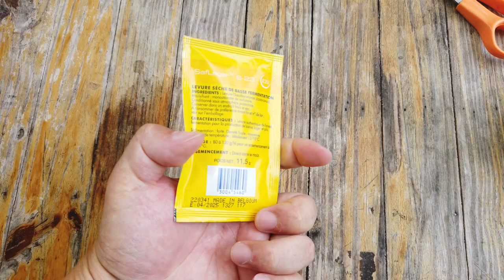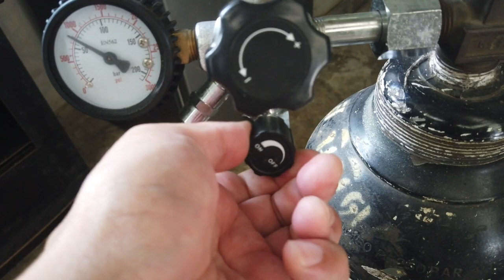ต้มเบียร์ให้ใส ด้วยวิธีง่ายๆ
คลิปนี้เป็นการทดลองทำการต้มเบียร์ให้ใส โดยเป็นการทดลองว่าเราจะทำให้เบียร์ใสได้ยังไงในไม่กี่ขั้นตอน และไม่ต้องวุ่นวาย โดยในคลิปนี้เราจะไม่ทำ Second Ferment ด้วย เพื่อจะดูว่าการที่เราใช้วิธีการตามในคลิปจะสามารถทำเบียร์ให้ใสได้จริงๆ